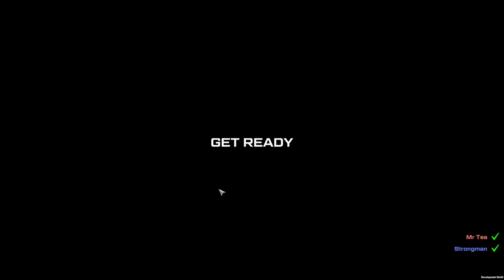Line War Gameplay *21 : Infantry MARCH - Mr Tea Vrs Strongman [Beta Gameplay 15/07/22]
utterly thrashed him ! on Beta